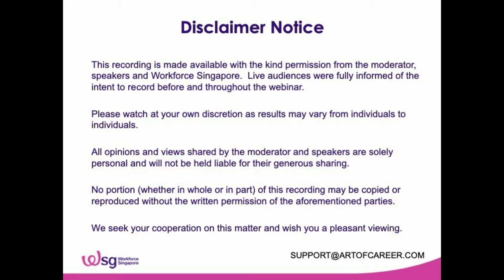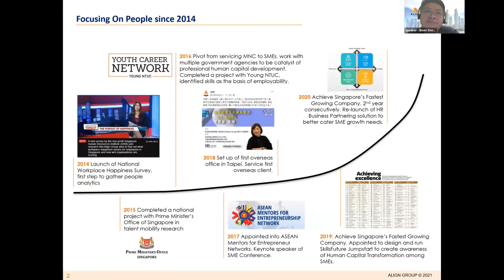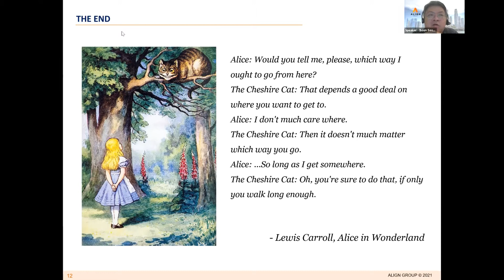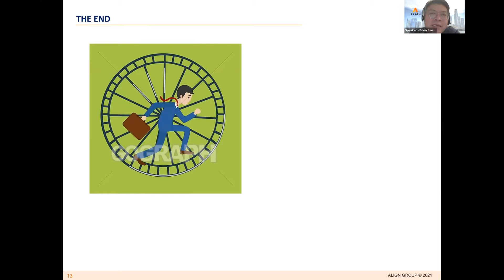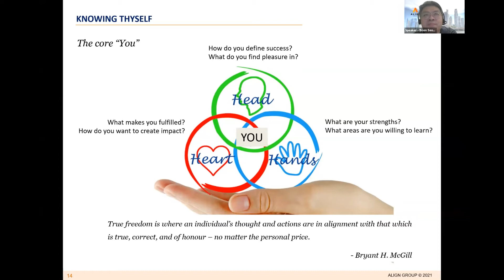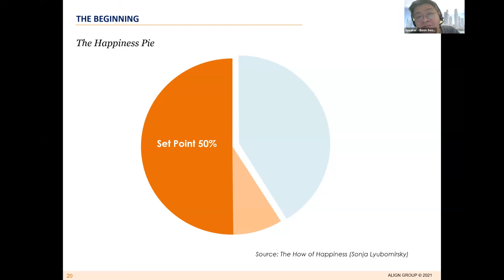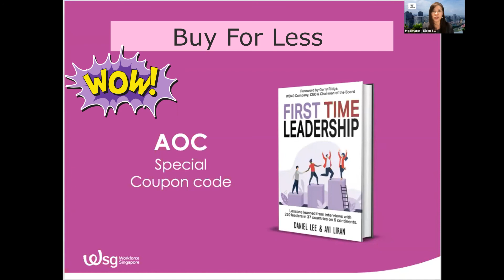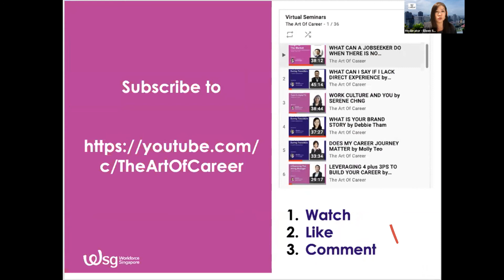HOW CAN I START A BUSINESS FROM SCRATCH by LOW BOON SEONG - from Employee to Entrepreneur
As the founder of The Align Group, Boon Seong is not only a tenacious entrepreneur who successfully started a business from scratch, he believes in bringing out the best in the talents that he hires as well as helping his clients to adopt the same.

Can you pick out all the quotable quotes from his speech?

Highlights of his speech include (click time-stamps below):

00:18 His Brief Biography
02:07 His Background
03:19 How he started The Align Group
07:44 The END - check out the quote by Lewis Carroll
17:17 The END - check out the quote by Eileen Cuddy
18:10 KNOW THYSELF - check out the quote by Bryant H McGill
21:11 KNOW THYSELF -  Questions to ask yourself about your younger self
22:05 KNOW THYSELF - Discover yourself using the free viacharacter.org tool
22:31 My REFLECTION - The Paradox of Work-Life Balance
23:35 My REFLECTION - check out the quote from Leo Tolstory
25:03 My REFLECTION - check out the quote by Alfred D.Souza
25:45 The BEGINNING - The Happiness Pie
33:59 WIN-A-BOOK fully sponsored by The Art of Career by sharing your comments in this video or videos by other speakers on our AOC Channel.

Thank you Boon Seong, your quotable quotes are really apt!